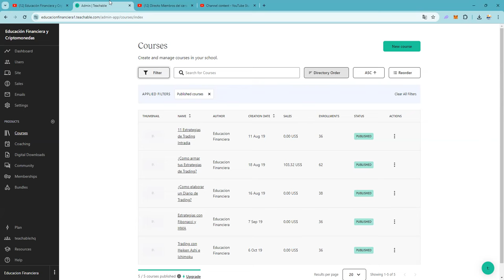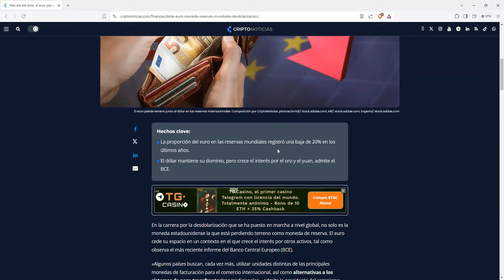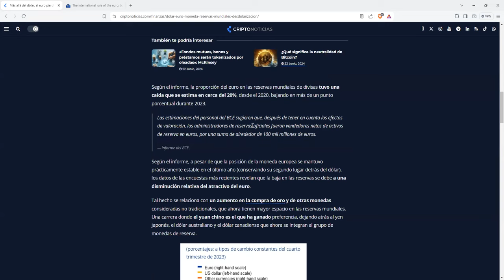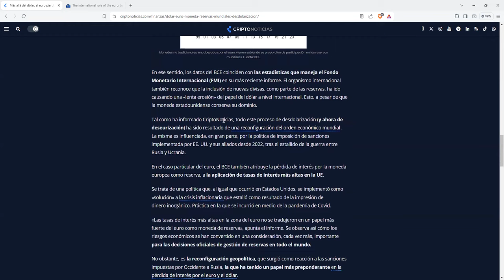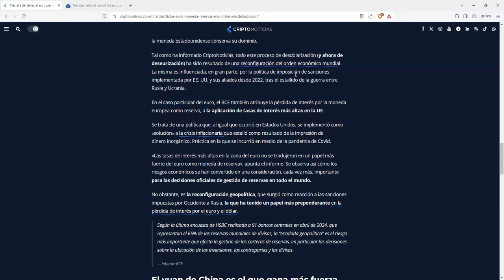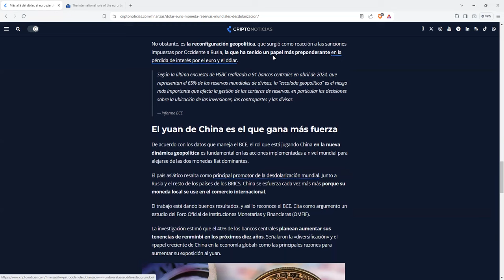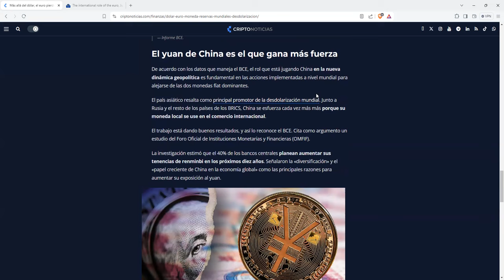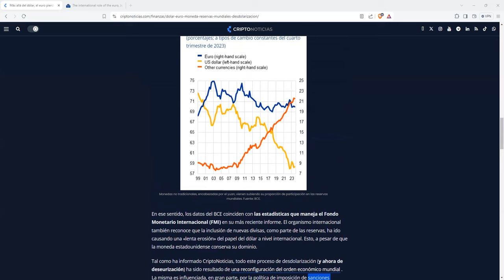espabila ya no seas vegetal que te están comiendo la tostada